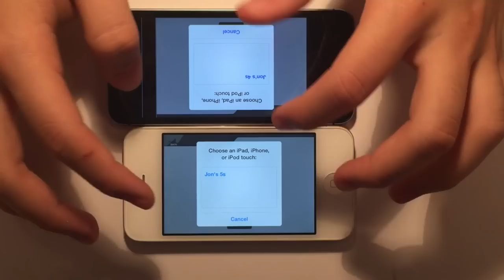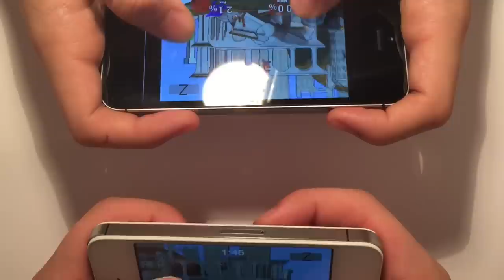iSSB: Super Smash Bros on an iOS Device! (NO JAILBREAK) (NO COMPUTER)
Hey OPERATION in this video I present you iSSB by Luis Finke! iSSB is a mobile version of Super Smash Bros. Brawl on iPhone, iPad and iPod Touch. Thanks and Welcome to OPERATION :)

Music in the BG: INSERT HERE